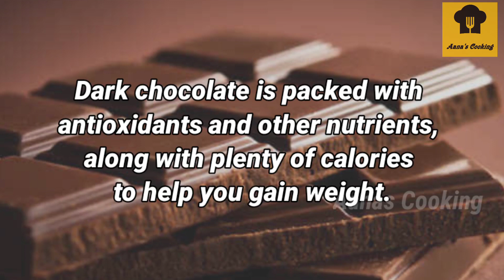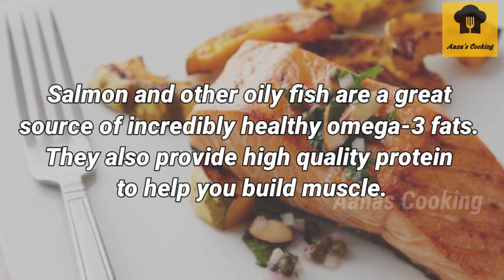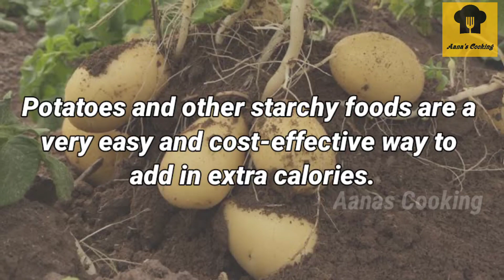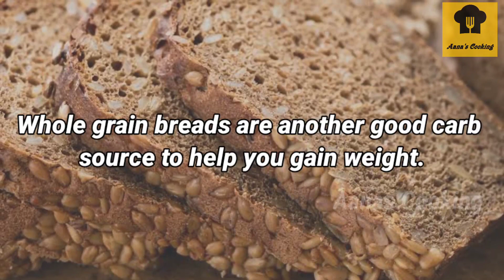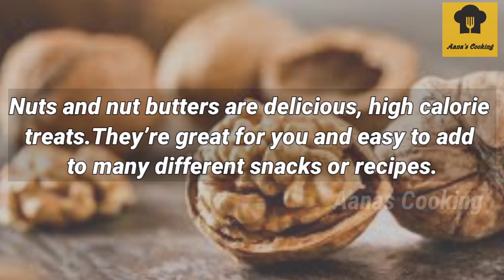Weight Gain Foods in Tamil/Foods to Increase weight/How to Gain Weight in Tamil/Weight Gain Tips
Foods to Gain Weight/Foods to Increase weight in Tamil/How to Gain Weight Fast/How to Increase Weight